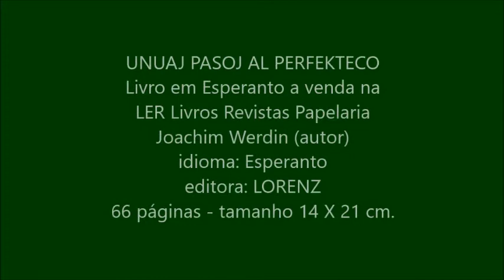UNUAJ PASOJ AL PERFEKTECO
Livro em Esperanto a venda na LER Livros Revistas Papelaria
Joachim Werdin (autor)
idioma: Esperanto
editora: LORENZ
66 páginas - tamanho 14 X 21 cm.